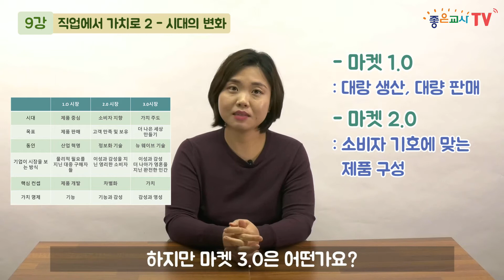[진로]소명통통#9-직업에서 가치로(2)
좋은교사TV는 수익창출을 하지 않습니다.

소리샘의 소명통통은 좋은교사TV 크리에이터 "최은미" 선생님의 진로교육 컨텐츠입니다.

강의 요청: 최은미 교사:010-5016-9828